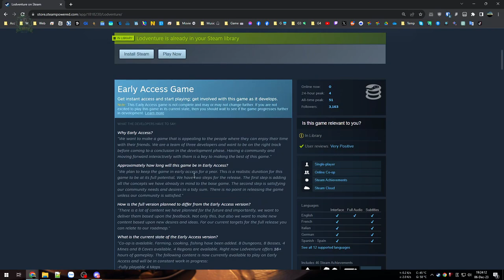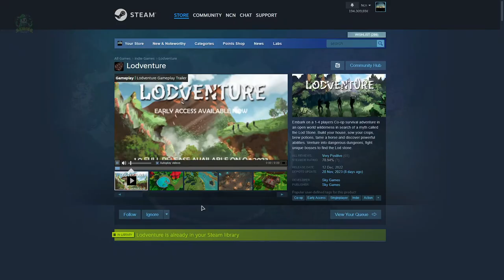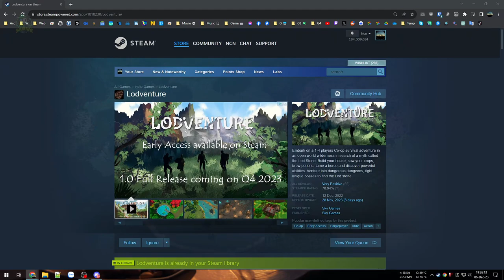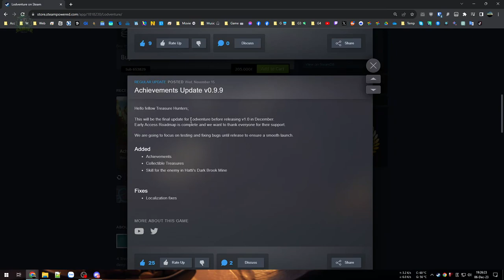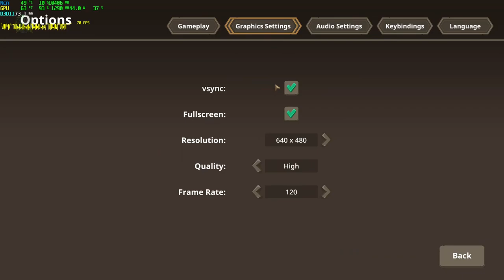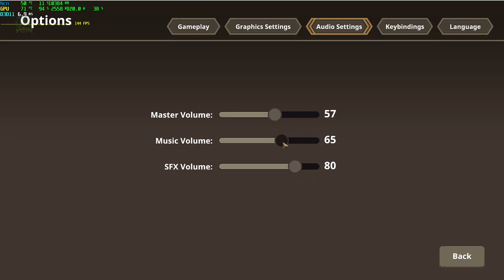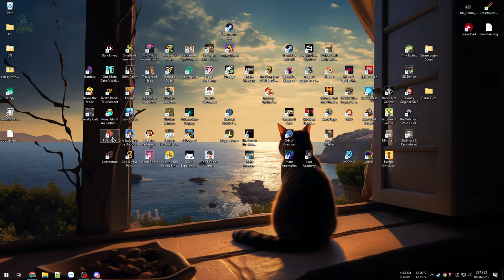Sinh tồn Thế giới mở - Một mình một cõi hoang vu giữa núi rừng - Lodventure #1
Lodventure

Thử qua game sinh tồn sắp ra mắt bản đầy đủ sau khi kết thúc EA, chơi Single thì có vẻ khá chậm và cô đơn, có bạn bè coop thì đáng chơi hơn.
Các yếu tố khác được đầu tư khá tốt, vừa đủ trải nghiệm, mỗi phần combat delay quá mức ở mọi thao tác, cảm giác ping 500 hoặc slow-motion ở tất cả hành động.